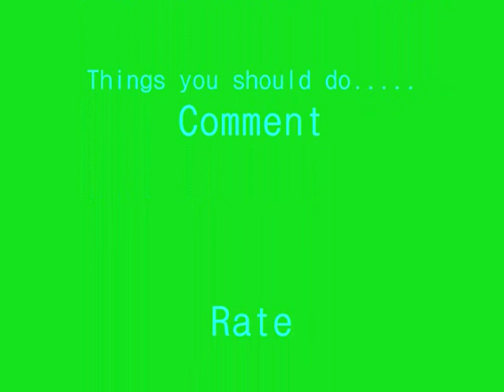Skateboarding group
Just our group. NOTE: This is not all of us! just 3 of us :)